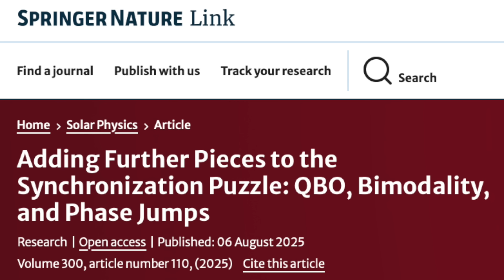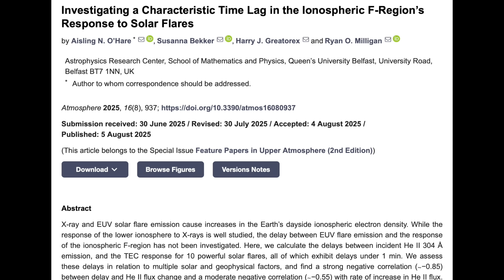Solar Forcing, Damaging Quake, Next Coronal Hole | S0 News Aug.11.2025